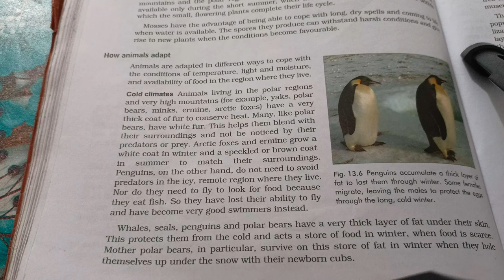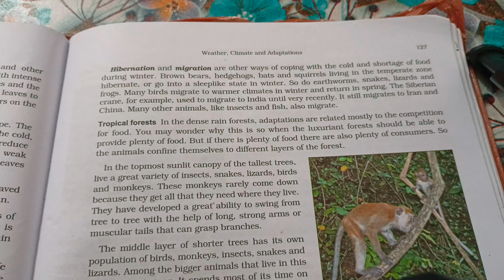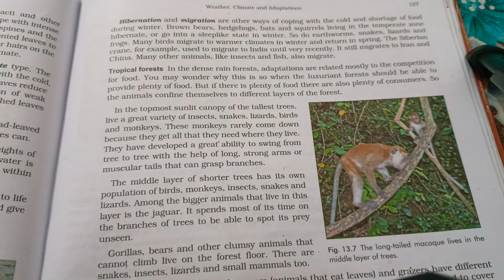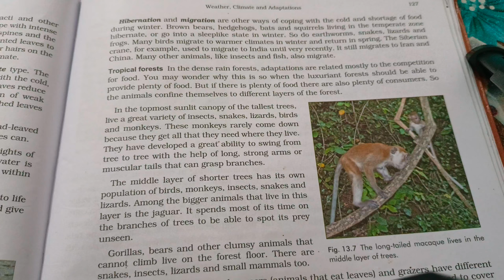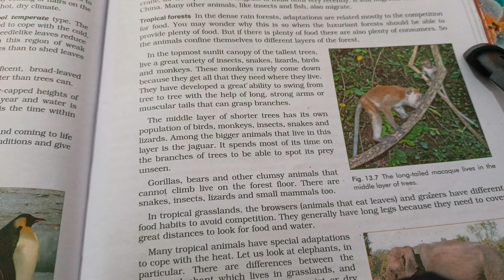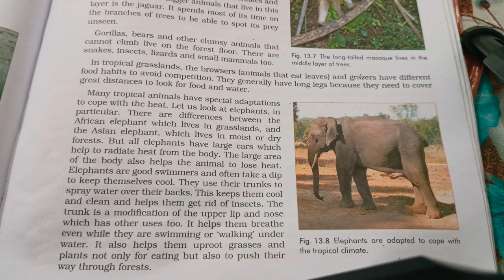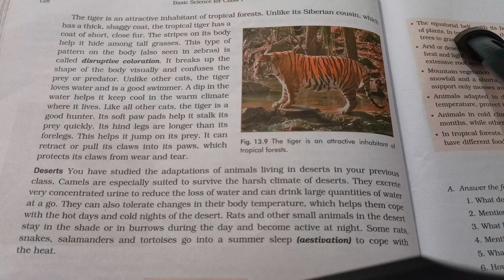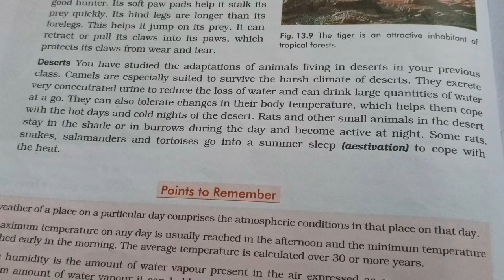class 7 chapter 13 :- weather , climate and adaptation.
part 4 of weather climate and adaptation
Topic covered:- how animals adapt